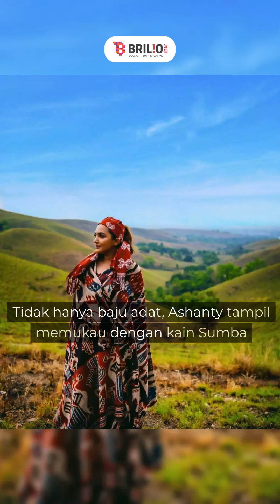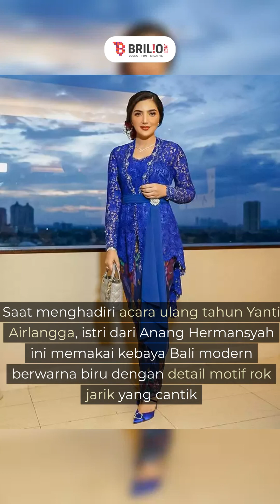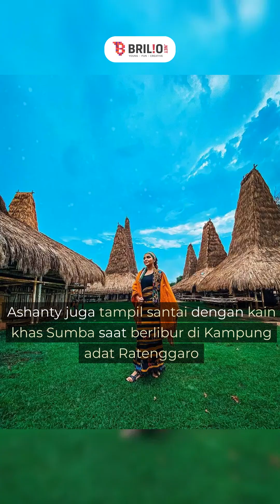13 Potret Ashanty pakai baju adat Indonesia, anggun berkebaya Bali